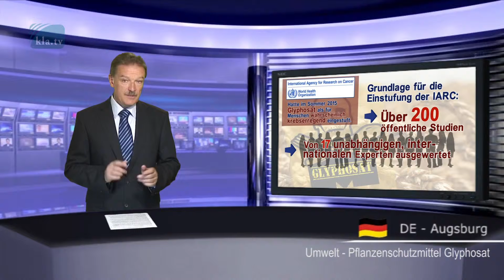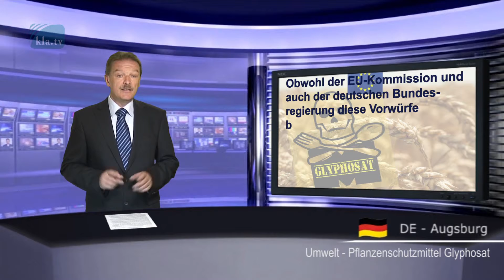Glyphosat- Auf Kosten von Leben und Gesundheit der Bevölkerung